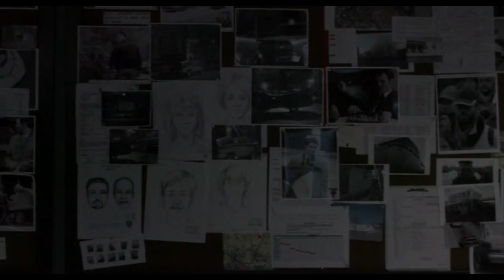The Americans - Twilight Zone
Scenes from Seasons 2 and 3. Spoilers for minor characters